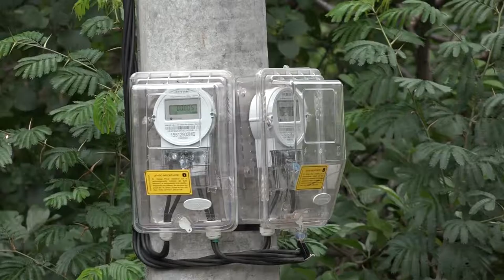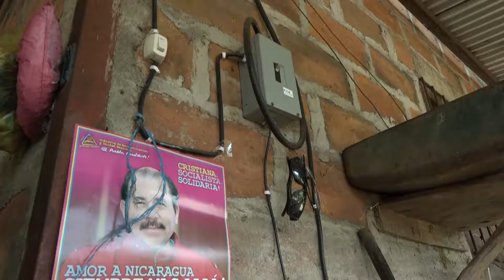Energia comunidad San Antonio Leòn